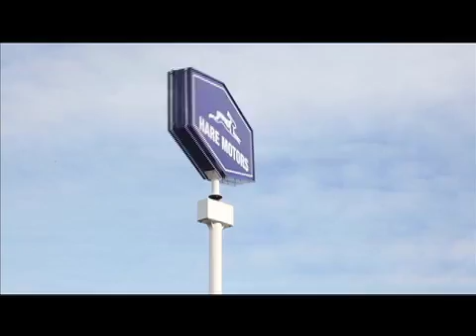Bhagwad Gita with Acharya Aman part 3